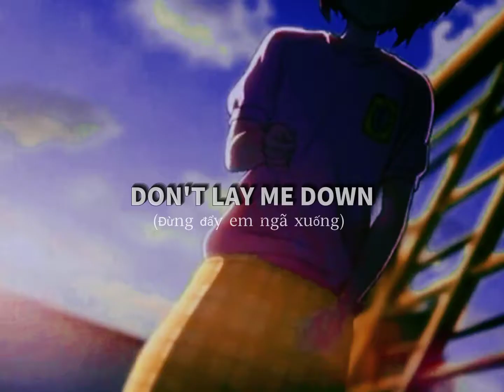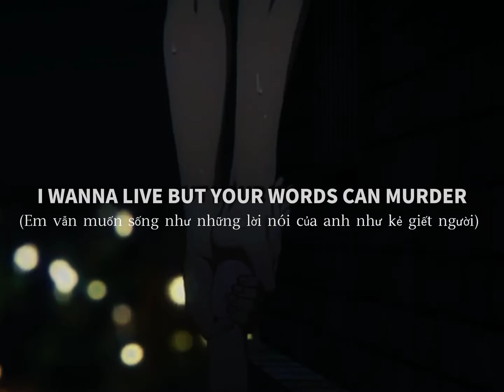[AMV] Under - Alex Hepburn (Vietsub+lyric) || Silent Voice